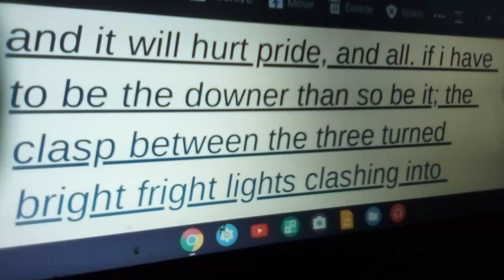Military Drama Fiction Novel pt33